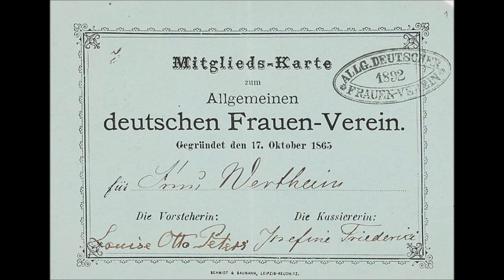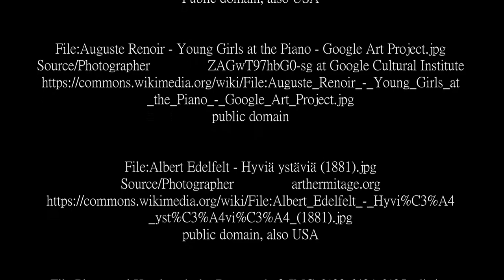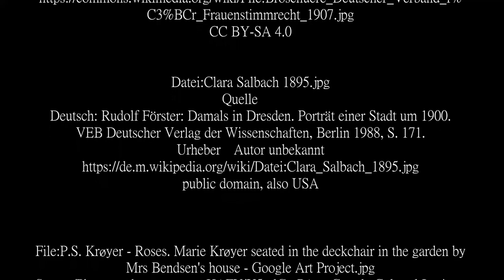HERSTORY. Lida Gustava Heymann (1/2)